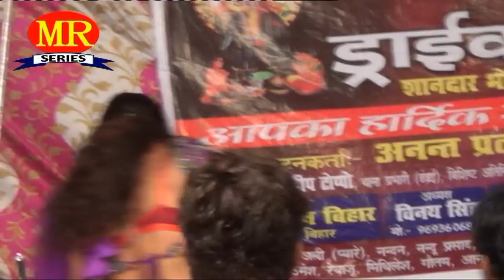रतिया कहाँ बितवsला ना ❤❤ Bhojpuri Dugola Mukabala Hot Songs 2016 New ❤❤ Radha Kishun [HD]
Ratiya Kaha Bitawala Naa || Bhojpuri Hot Chaita Dogola Muqabala Songs 2016 || Radha Kishun [Top 10 HQ New Songs]

Album Film Movies :- Dandai Dugola Mukabala
Singer :- Radha Kishun
Label :- MR Series [Munna Radio Garhawa]

Bhojpuri Lok Sangeet is the Official Channel of Zed Entertainment. Zed Entertainment have all genres of videos from new HD Bhojpuri Maithili Angika Hindi Urdu Songs to Latest Bhojpuri DJ Songs with beautiful heart touching lyrics. We Are a registered brand. We hope you'll like it. Also comment on our videos for quality or content updates.